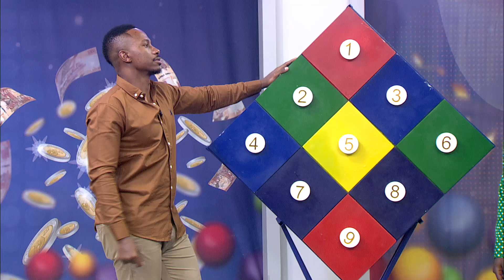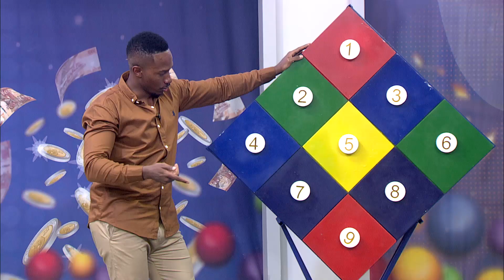MANU WA RONGA WINS 100K SHOPPING VOUCHER - DOUBTS IT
Nyakua Mita na Lotto
Last night;
1. Irene Achieng - won - 50K + Cooking Oil + Gift Hamper.
2. Dennis Mugambi won 50K + 50K Shopping Voucher.
3. Emmanuel from Rongai won 100K Shopping Voucher

Here's how to participate:
Go to Lipa na Mpesa.
Enter Paybill Number 777000.
Enter WEB as the Account Number.
Enter amount between Ksh50-2,000. Enter Mpesa PIN to complete transaction and get your ticket.

 As the Account Number, enter your 6 lucky Numbers from 0-39 (separated by space or comma) followed by WEB.